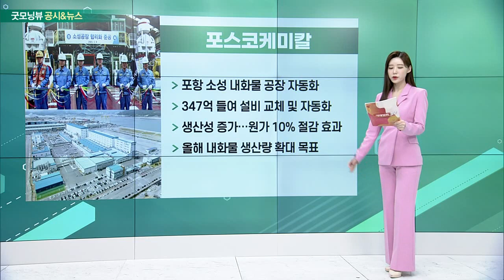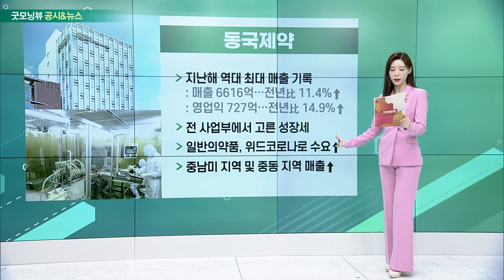삼성증권, HSD엔진, 포스코케미칼, 동국제약_공시&뉴스 (20230310)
- 블랙록, 3대 주주 등극
- 주식 46만주 매수… 지분 5.46%
- 리스크 관리 및 수익 창출력 보유
- 4%이상 배당수익률… 배당성향 35%

- 카타르·영국 운송사 공급 계약
- 선박 25척·50대 선박엔진 부품 및 서비스
- 898억원 규모… 최고 매출 14.99% 수준
- 창사 이래 첫 선박엔진 장기 계약

- 포항 소성 내화물 공장 자동화
- 347억 들여 설비 교체 및 자동화
- 생산성 증가… 원가 10% 절감 효과
- 올해 내화물 생산량 확대 목표

- 지난해 역대 최대 매출 기록
- 전 사업부에서 고른 성장세
- 일반의약품, 위드코로나로 수요↑
- 중남미 지역 및 중동 지역 매출↑